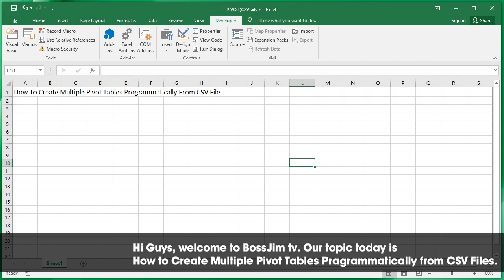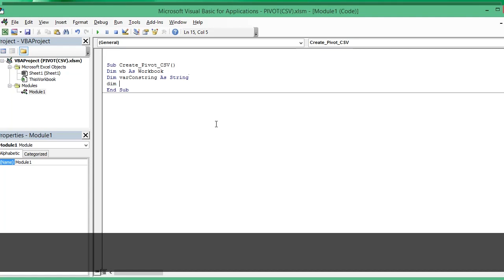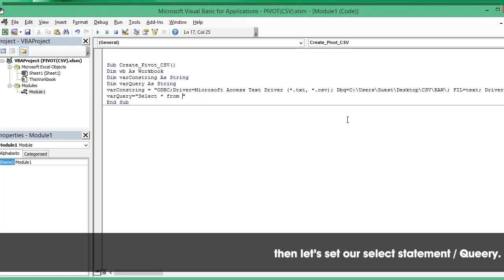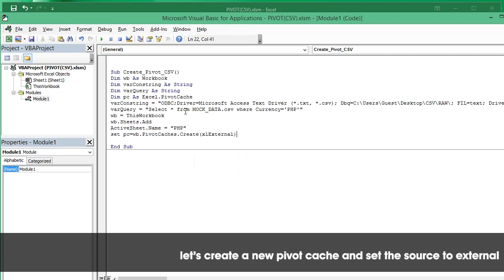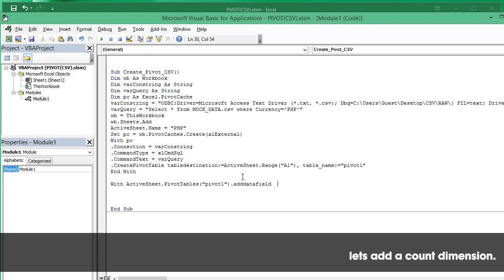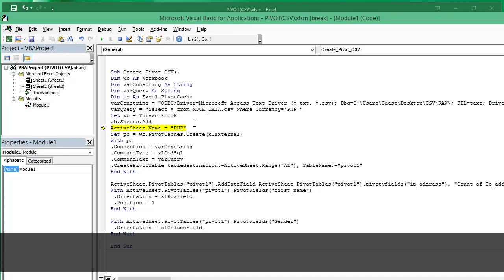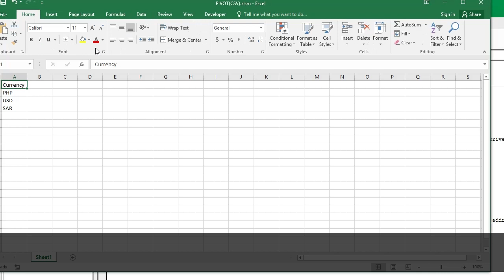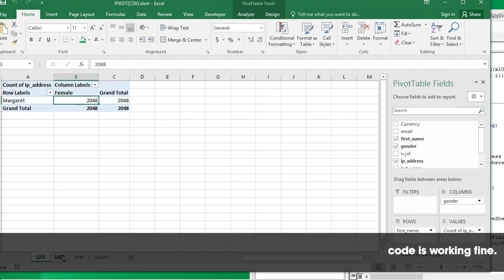[Tagalog][Eng Sub] How to Create Multiple Pivot Tables Programmatically from CSV FIle.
This Tutorial will teach you how to create multiple Excel Pivot Tables with CSV File as a Source.